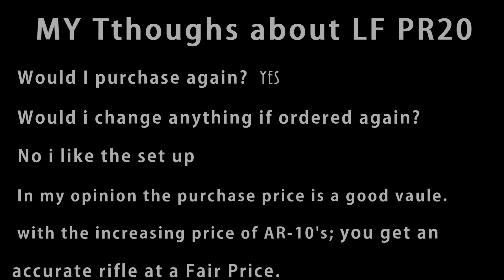Live Free Armory PR20: 100 Round Review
Review of the Live Free PR20 in 7.62/308. I have owned the rifle for a month, having shot 113 rounds though the rifle now.
Fit and Finsh of the Rifle: the fit between upper and lower receiver is very tight, all pins
fit properly, forearm attaches to  bottom of upper receiver allowing a free floating barrel.
Like the Magpul stock: this was a add-on that i selected
Muzzel break: was added after purchase